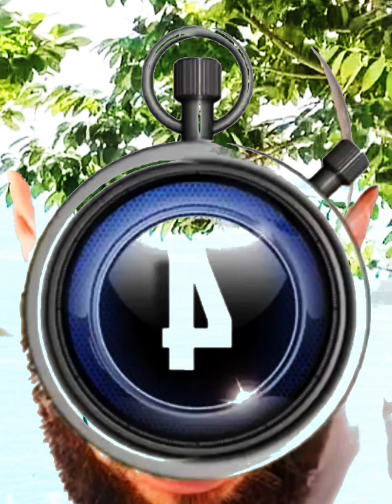treatment of severely injured,severely injured animation,back side | remove#viral